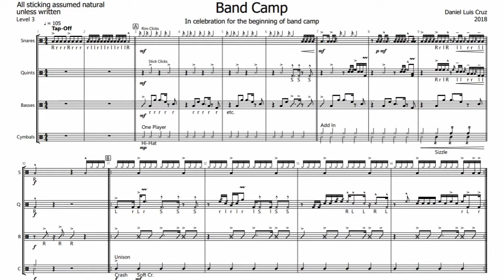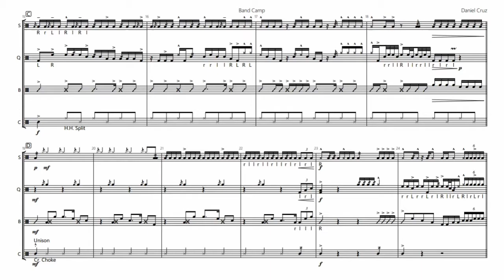Band Camp (Remastered)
A throwback to yet another old cadence. I've remastered the audio and did a better video for the cadence. I've also made the sheet music compliant with the rules of EMCProduction's Cadence Contest rules. The sheet music is horizontal and there are separate sheets for each part.

A moderate level drumline cadence that is sure to pack a punch. Something groovy to play that isn't insanely difficult.

This cadence starts out small with the only instruments playing being the bass drums and the cymbals with snares and tenors doing background percussion. It then builds up adding both snares and tenors doing trade-offs before playing in slight unison. Then it enters into a groove which may be repeated as many times as the situation requires. Then it goes into this section where it becomes complex, then calm, then complex again. It then ends off powerfully.

Minimum Instrumentation:
1 Marching Snare Drums
2 5-Drum Marching Tenors
5 Tonal Marching Bass Drums
2 Sets of Cymbals

Composed with MuseScore
YouTube Playback with Virtual Drumline (VDL)
Video (YouTube) edited with iMovie

vvv Link to sheet music and audio track vvv